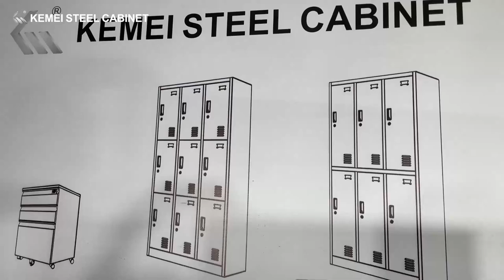Kemei Swing Glass Door Cabinet（Grayish White）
Kemei is a steel manufacturer in Guangdong with export experience for 10 years. We are close to Shenzhen port, which gives convenience and price advantage for FOB. Our products are made for export purpose which is knock-down packaging in small dimension cartons, saving your budget on shipment. We offer 10 years warranty for our product.

We hope to hear from you!